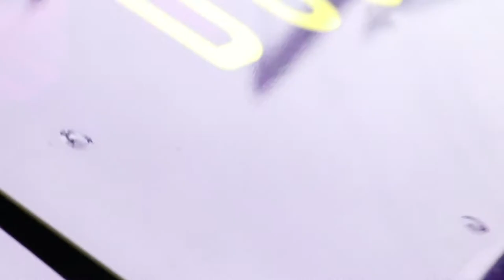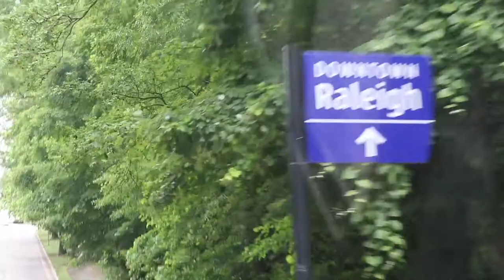FOOD TRUCKS, ACAI BOWLS, AND BARRE 3 | NEUSE RIVER BREWING CO | BuoyVlog 33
The purpletruck heads to Neuse River Brewing Co for a change of scenery on a Sunday to help Barre 3 Raleigh celebrate their anniversary! We notice a strong smell of radiator fluid on the drive to Raleigh and have to pull over to investigate. Check out BuoyVlog 33 to see what happened!

INDY Week Magazine Best of the Triangle FINALIST for Best Food Truck in the Triangle 2018.